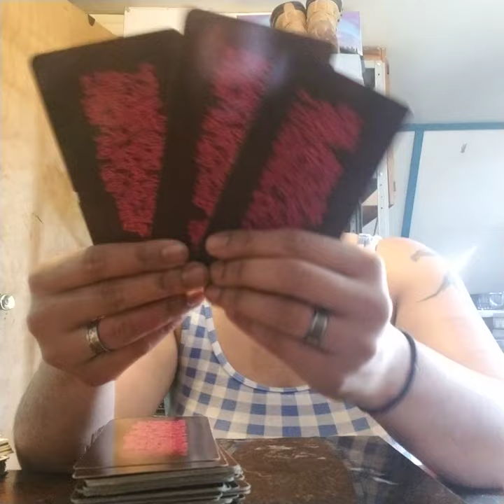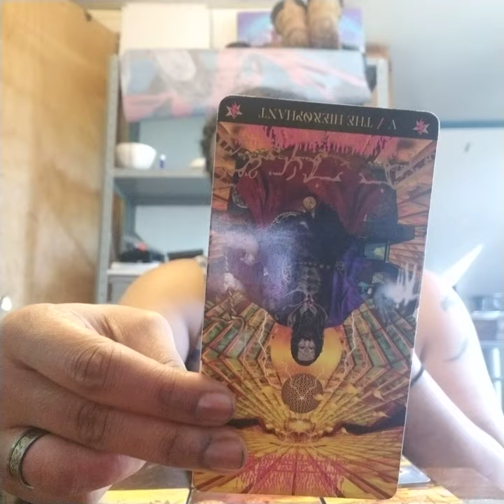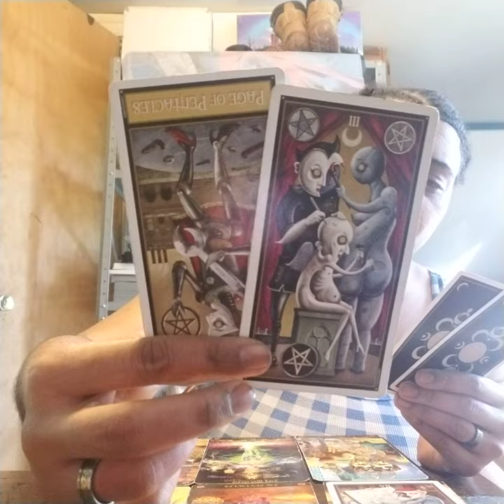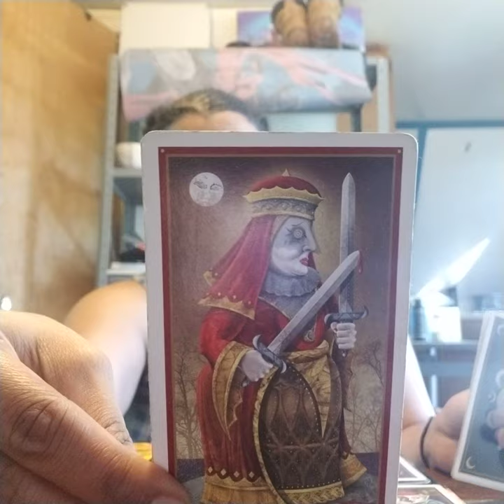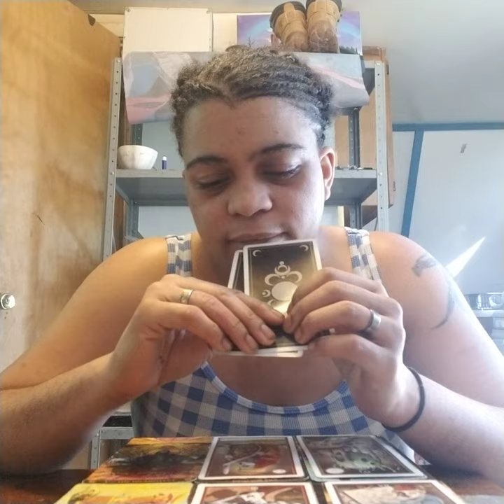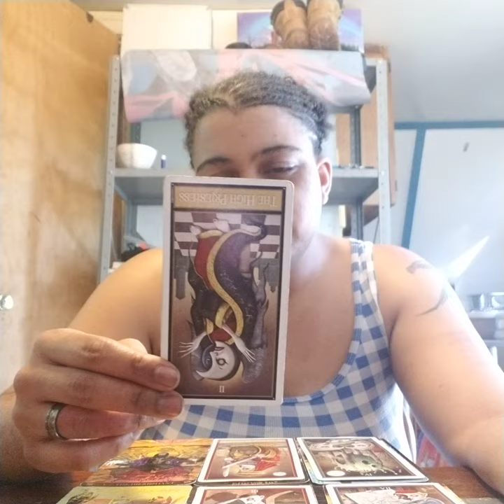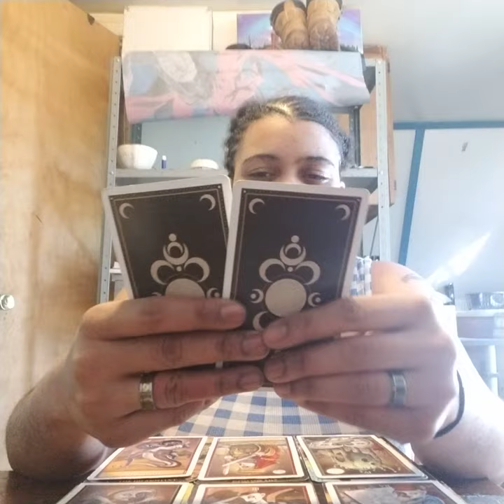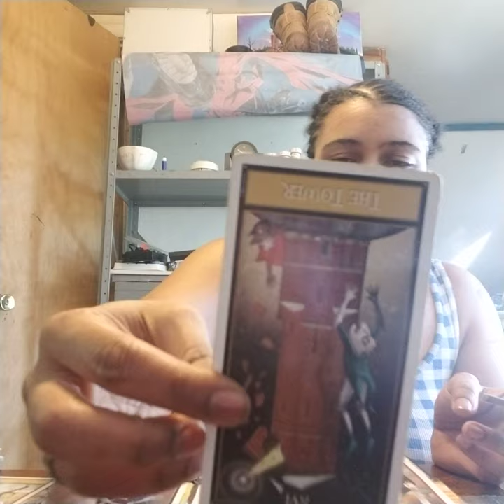Sagittarius Mid May-June Reading 2019: "Settle down and take a breath"